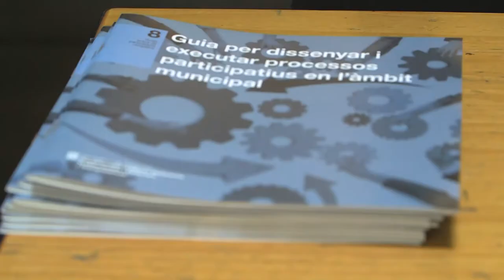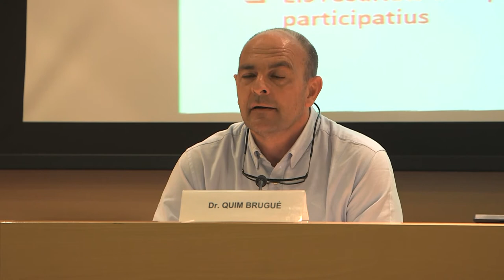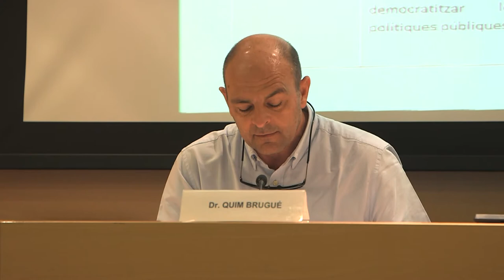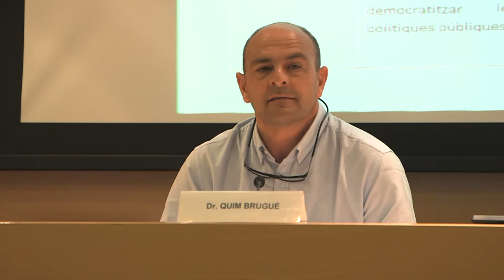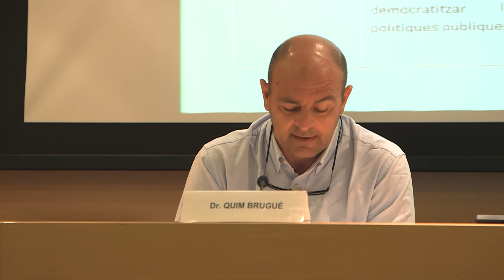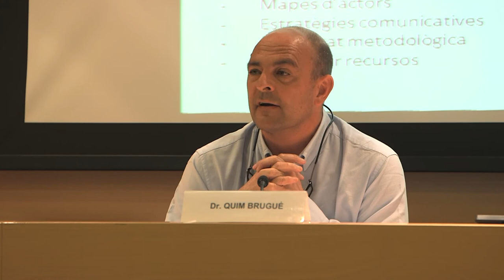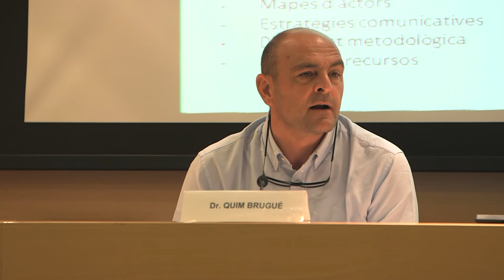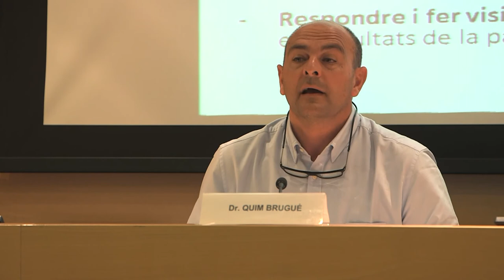Presentació de la nova guia de participació ciutadana i conferència, 24 de març 2017, EAPC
Presentació de l’Hble. Raül Romeva, conseller d’Afers Exteriors, Transparència i Relacions Institucionals. Conferència "Governs que no caminen sols. Incorporant la ciutadania en l'acció pública", de Quim Brugué. Experiències municipals en processos participatius (Olot, Terrassa i Llagostera)

Organitzat per la Secretaria de Transparència i Govern Obert amb la col•laboració de l’EAPC